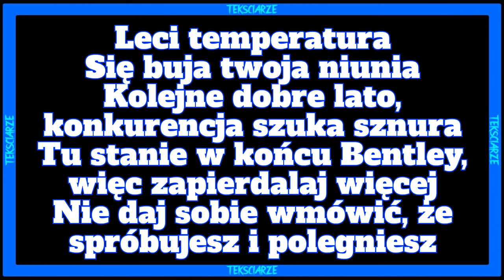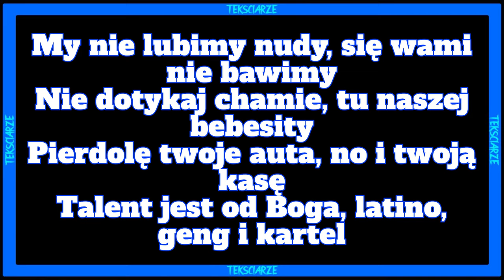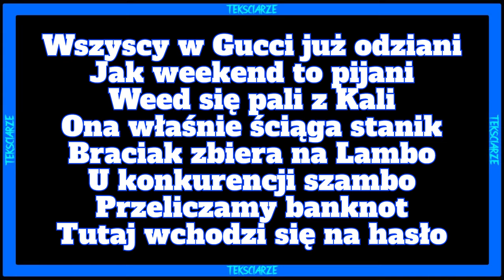HELLFIELD, SKOLIM - Wszyscy w Gucci TEKST/LYRICS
Siemasz 🤙 wykonałem dla was tekst do nuty 🎵HELLFIELD, SKOLIM - Wszyscy w Gucci 🎵